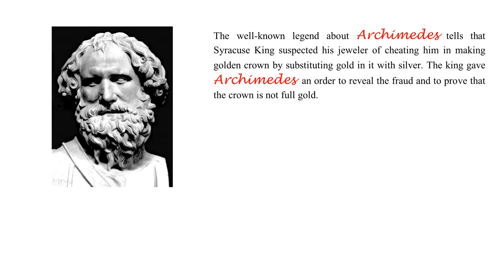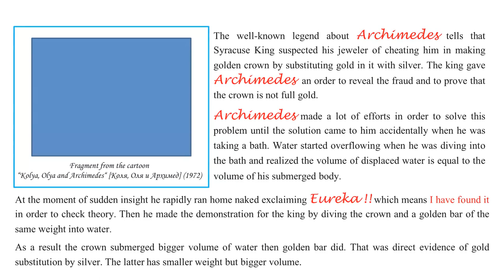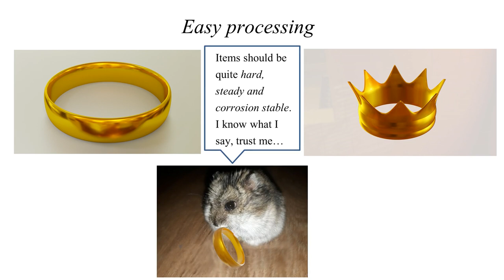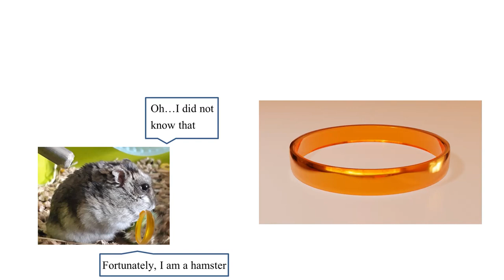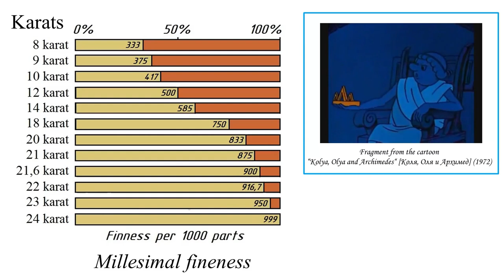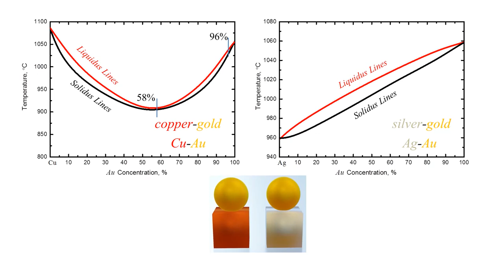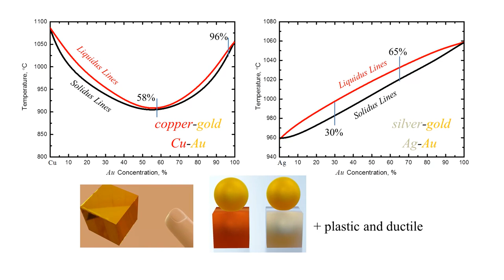Gold jewelry: fineness, composition, phase diagrams, the right choice.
Almost everyone wears golden jewelry but only a few of us are aware of its total composition which can be varied by jewelers. Because of that some of gold jewelry can be unsafe for owner’s health resulting in allergic skin reactions. Let’s consider it more precisely.